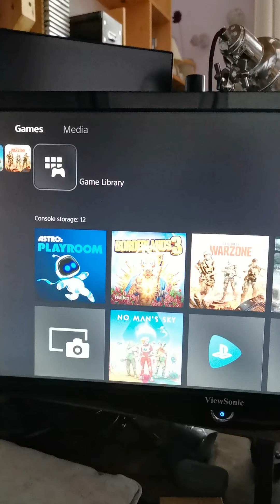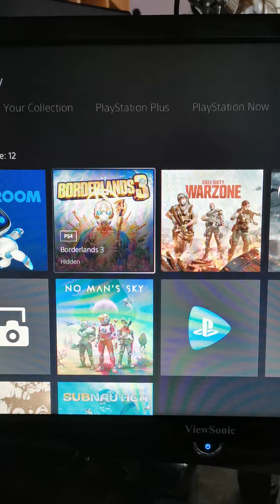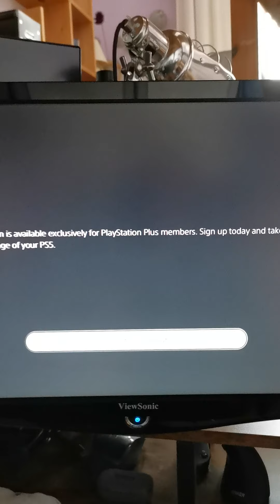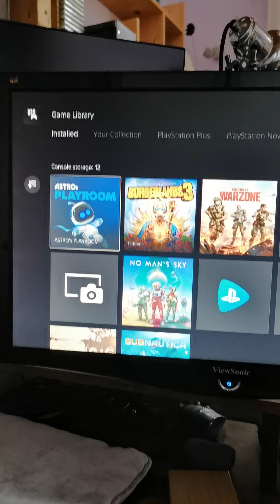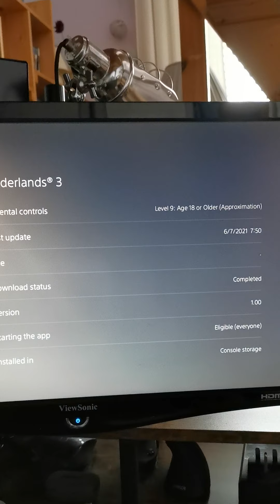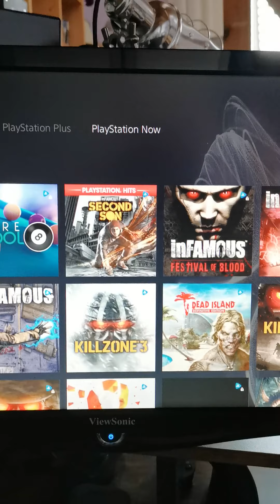Playstation Now bug preventing upgrading to PS5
Unable to upgrade to PS5 version.